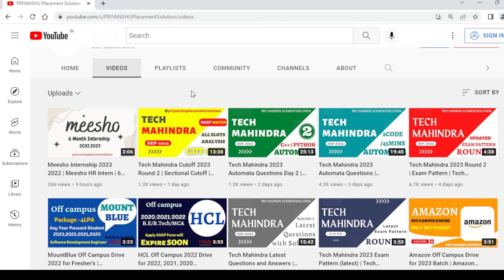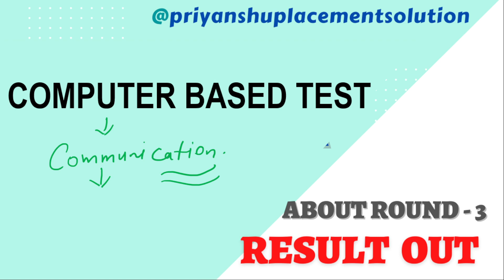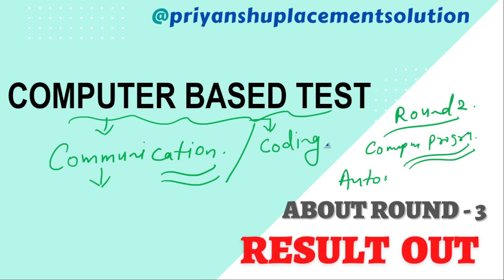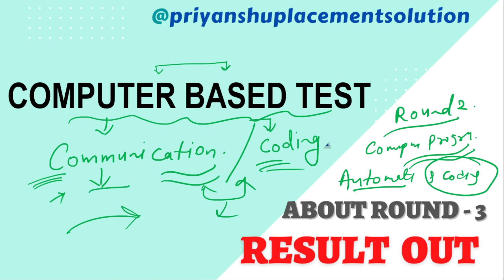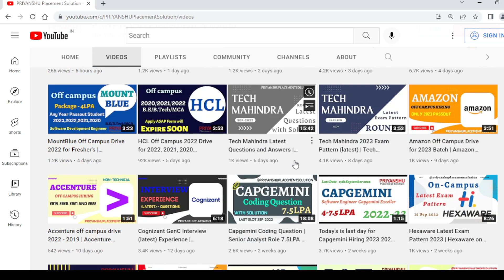Tech Mahindra Round 3 | Tech Mahindra Round 2 Result Out | COMPUTER BASED TEST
Join Us for Daily JOBS Update and Placement Material